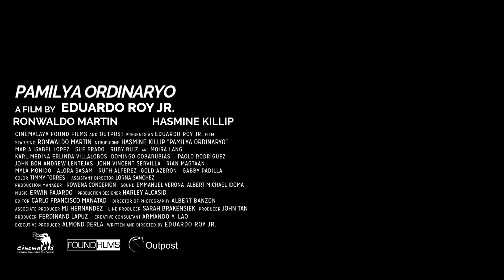Zwyczajna rodzina (Pamilya Ordinaryo), reż. Eduardo Roy, Jr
Nowe Kino Azji: ZWYCZAJNA RODZINA / Pamilya Ordinaryo
reż. Eduardo Roy, Filipiny 2016

Jane i Aries są bardzo młodzi i na pierwszy rzut oka mogliby być w zasadzie całkiem typowymi nastolatkami. Lubią modne fryzury, chętnie robią sobie selfie, kłócą się, rozstają i wracają do siebie. Ale żyją na ulicach gorącej, niebezpiecznej Manili, a ich codziennością jest wąchanie kleju, kradzieże, wreszcie spanie na kartonach. W ich życiu niedawno pojawiło się dziecko. Radzą sobie z sytuacją najlepiej jak potrafią, nawet jeśli wymaga to sięgnięcia po drastyczne środki. Jednak pewnego dnia niemowlę znika w podejrzanych okolicznościach...

Eduardo Roy Jr. pokazuje życie zwykłej-niezwykłej rodziny w szczery i bezpretensjonalny sposób, płynnie przechodząc granicę między para-dokumentalnym kinem obyczajowym a żywiołowym thrillerem. Udaje mu się uchwycić całą ambiwalencję sytuacji bohaterów, mogących liczyć tylko na siebie, ale pełnych emocji i gotowych walczyć o to, co najważniejsze.

Film zdobył główne nagrody festiwalu Cinemalaya Independent 2016.